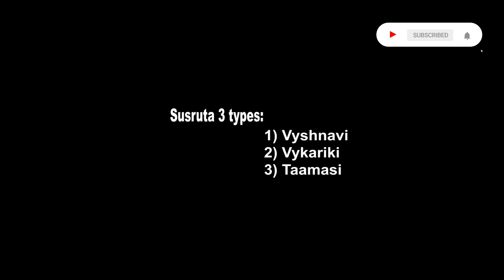നിദ്ര.... അറിയാതെ പോകരുത് ഈ കാര്യങ്ങൾ..../ Sleep... What we should know?